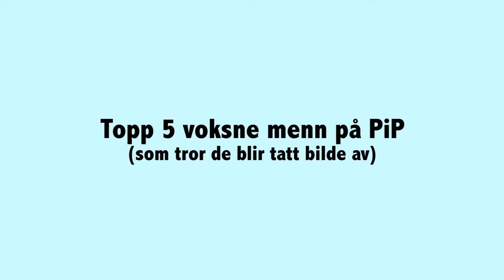Topp 5 voksne menn på PiP (som tror de blir tatt bilde av)